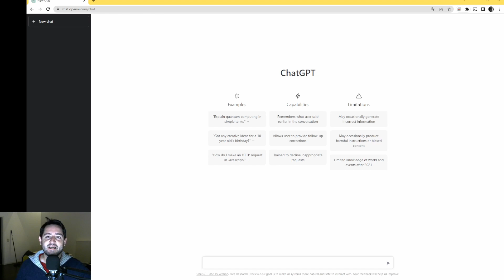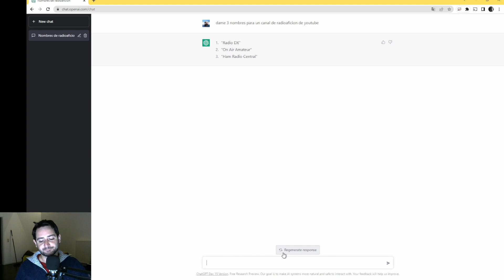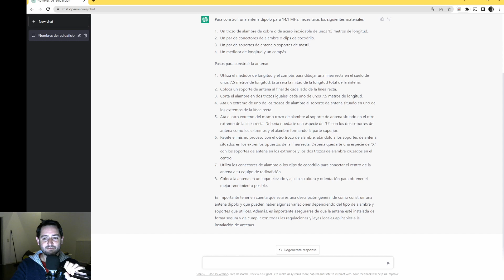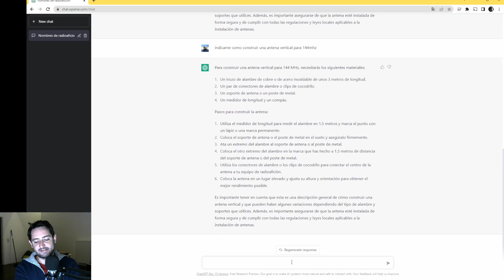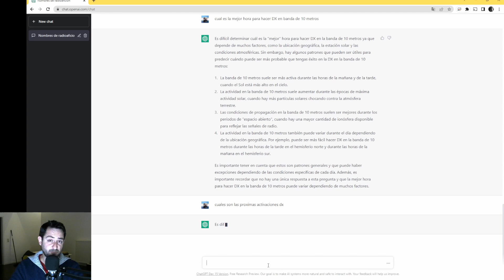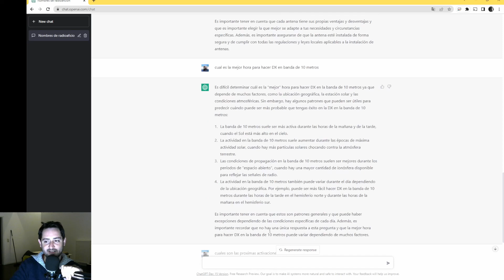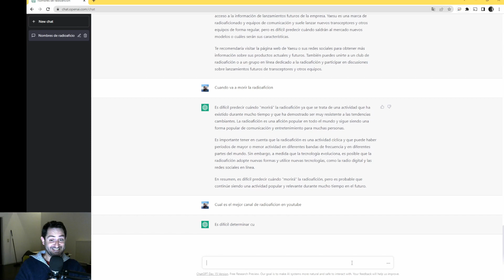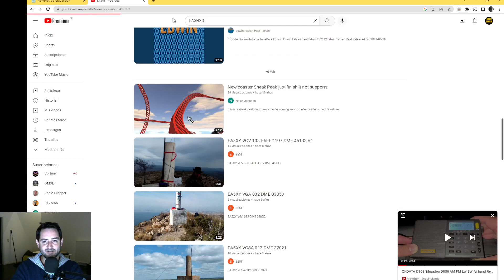UNA INTELIGENCIA ARTIFICIAL DISEÑA UN DIPOLO Y CHARLAMOS DE RADIOAFICION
Le pido a un chatbot con IA que me diseñe un dipolo y nos quedamos hablando de radioaficion con total naturalidad. El futuro es ahora!. Aqui tienes un articulo tambien escrito por una IA ( inteligencia Artificial)

00:00 introduccion
01:48 Posibles Nombres Para un canal de YT de radioaficion?
03:00 Le pido una Antena Dipolo?
07:24: Cual es la mejor antena para DX?
08:50 Cual es la mejor hora para DX ?
10:40 Cuales son las proximas activaciones DX?
12:40 Cual sera el proximo Tranceptor de YAESU?
13:52 Cuando morirá la radioaficion?
15:27 Cual es el mejor canal de Radioaficion en YT?